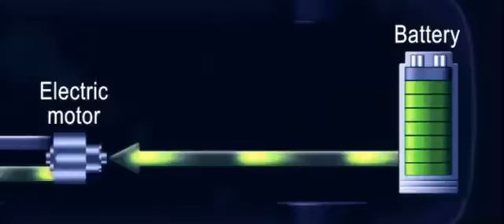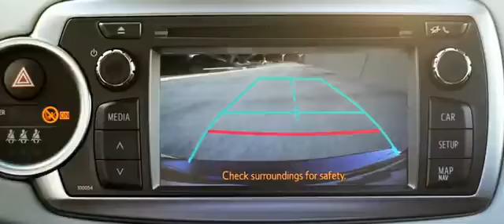Toyota Yaris Hybrid Design